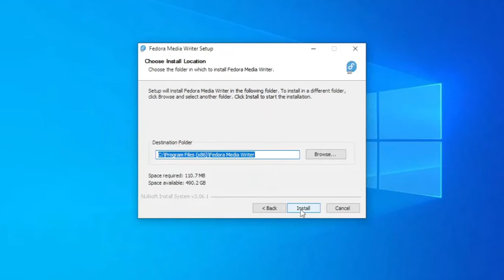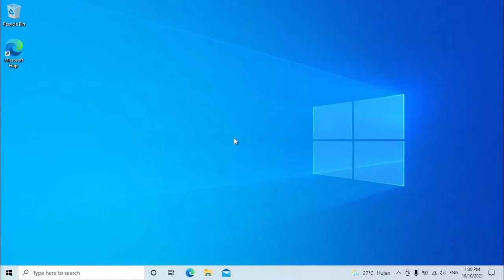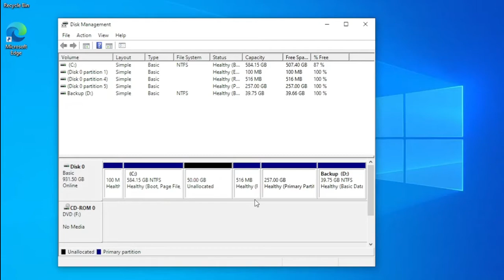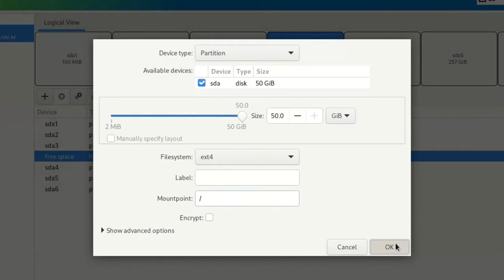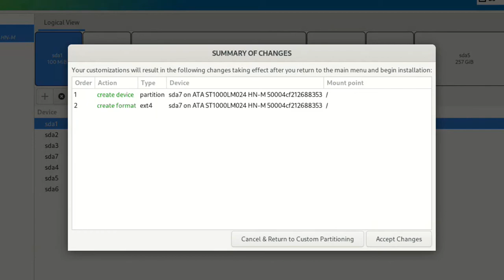Cara Install Fedora Linux 35 Dual Boot Windows 10 atau 11 via USB (2021)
Video ini berisi tutorial install Fedora linux dual boot dengan Windows 10 atau 11 lewat USB flashdrive. Versi yang digunakan adalah Fedora Workstation 35 yang baru dirilis pada akhir tahun 2021.

Fedora linux ini merupakan salah satu distro Linux yang cukup terkenal selain Ubuntu dan Linux Mint. Distro ini dikembangkan oleh Fedora Project yang disponsori oleh Red Hat yaitu anak perusahaan dari IBM.

Tutorial install fedora linux ini untuk pemula jadi dijelaskan step by step dengan mudah. Sangat disarankan untuk install fedora dual boot windows 10 karena lebih mudah dan tetap bisa menggunakan Windows apabila dibutuhkan.

Apa kelebihan dari Fedora Linux?
- Selalu dapat update paling baru dari software-software yang dirilis
- Lebih mengutamakan software open source, meskipun bisa diinstall yang closed source juga
- Dibeking oleh perusahaan IT

Tahapan Instalasi Fedora Linux langkah demi langkah :
00:00 Intro
00:14 Perhatian
00:18 Hal-hal yang diperlukan
00:25 Langkah 1. Download Fedora Workstation 35
00:49 Install Fedora Media Writer
01:01 Membuat Live USB Fedora Workstation 35
01:38 Langkah 2. Membuat Partisi untuk Fedora
02:26 Setting BIOS untuk masuk ke Live USB Fedora
03:00 Langkah 3. Menginstall Fedora Workstation 35
03:35 Membuat partisi / (root) Fedora
03:57 Set mount point partisi EFI Windows
04:45 Proses installasi